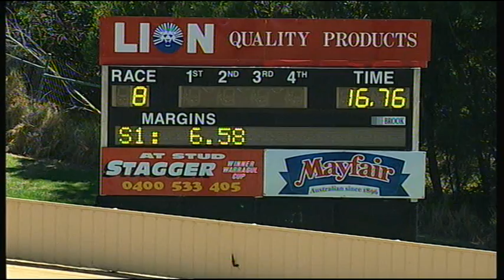HVL SUN 15 FEB 15 R8